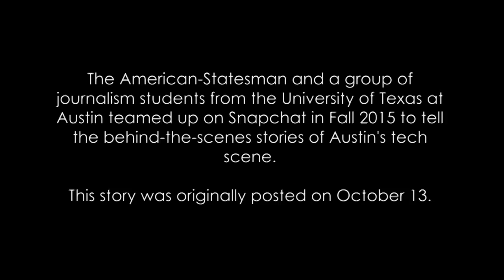Statesman on Snapchat: Feminist Hack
Meet Feminist Hack, an organization aiming to make the Austin technology scene a friendlier place for women.